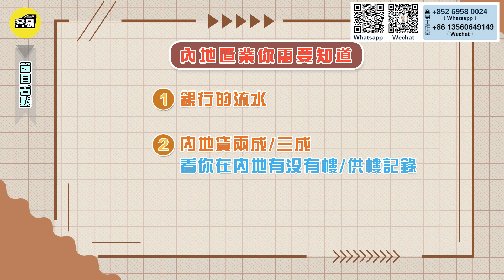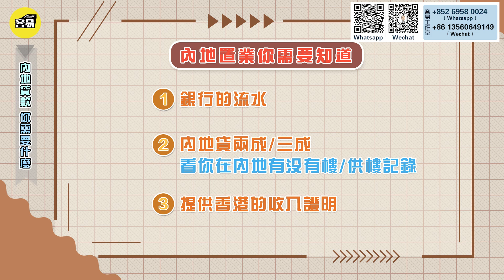【港人内地置業🔥】内地銀行按揭貸款懶人包丨內地置業按揭流程攻略丨香港流水內地通？一二手樓做按揭？抵押物業點過戶？新規帶押過戶丨大灣區置業錦囊分享丨中山退休 中山置業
💡通關啦各位觀眾朋友，有朋友自己想過黎睇中山城區樓盤容易置業幫到你！隨着大灣區的發展，相關政策不斷放寬，今期就同大家講下港人內地置業按揭流程，内地銀行如何辦理按揭貸款？
☎️Wechat/電話：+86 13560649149/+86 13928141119/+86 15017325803
✨通關攻略✨：
✨香港人在大灣區住房篇：
👨‍🎓Henry 中山珠海裝修攻略系列：
👨‍🎓Francis 肇慶裝修攻略系列：
00:00 節目看點
00:34 睇樓團報名方式
01:24節目開篇
02:06 香港人能不能做按揭
03:16 內地銀行怎麼做按揭
05:50 內地按揭 銀行流水
06:59 承不承認香港銀行流水
08:22 內地貸款 你需要什麼
09:44 對於貸款 有什麼看法
11:02 二手樓 能不能做按揭
12:29 抵押的物業 帶押過戶
12:37 節目尾聲
14:33 容易廣告